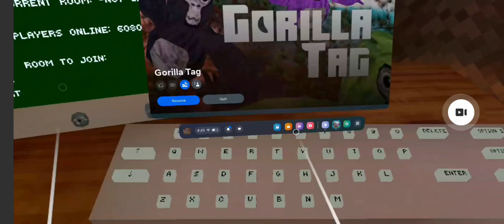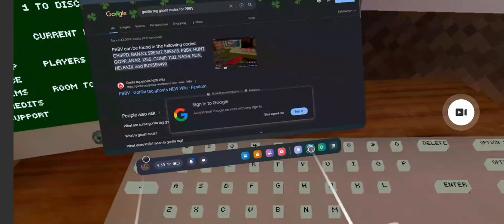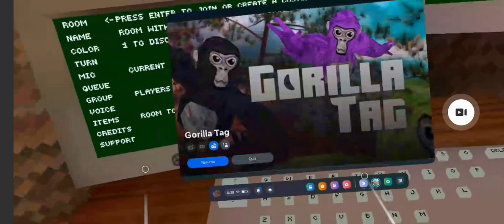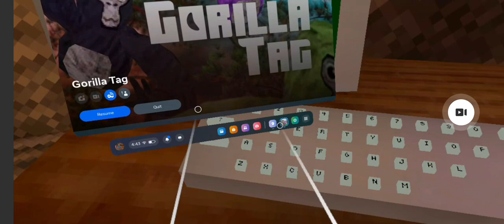Gorilla Tag Ghost Hunting | PBBV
I did not encounter PBBV (but I might be lying)